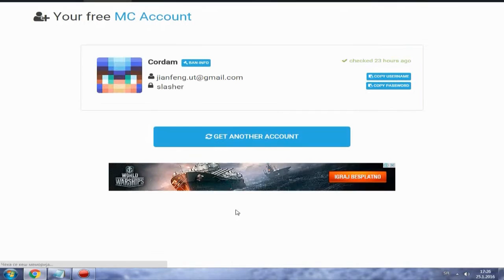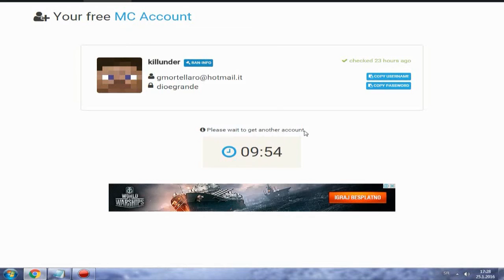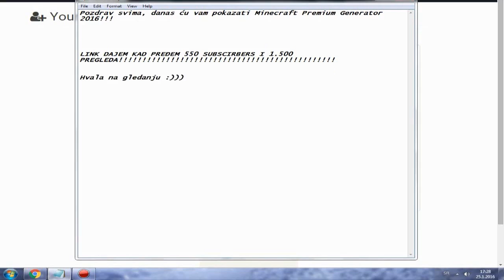Minecraft Premium Generator 2016